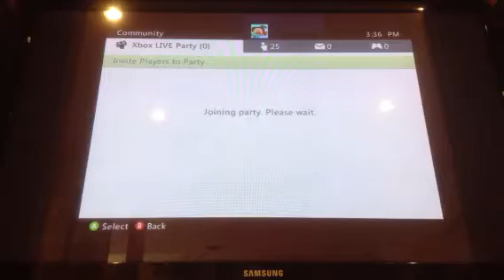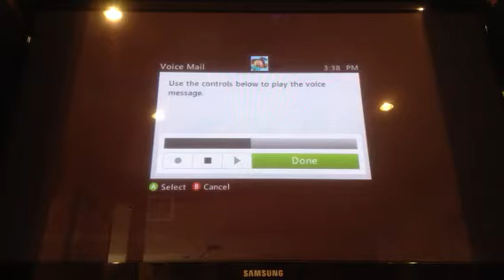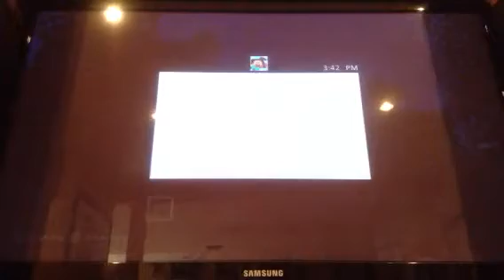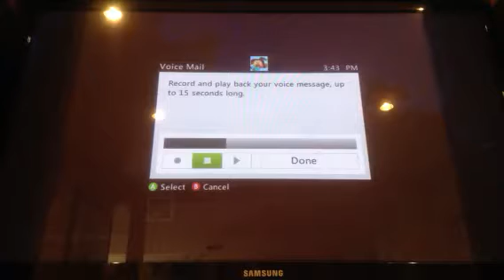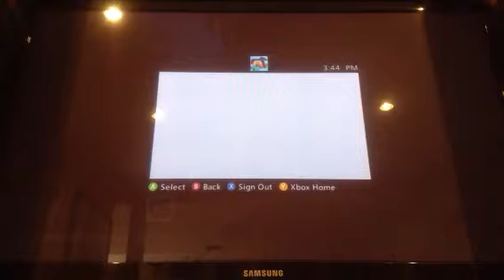Huger games 1 part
Me and Aden beast123 are doing huger games. He not at the start but he dose come.